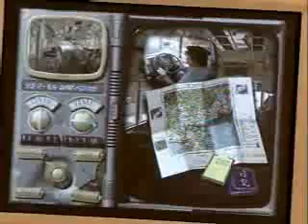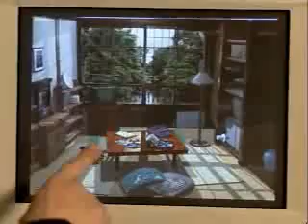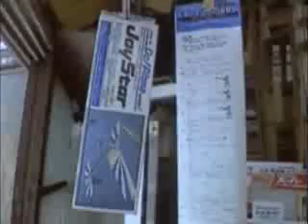Lec 8 | MIT CMS.930 Media, Education and the Marketplace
Discussion of StarFestival
Shigeru Miyagawa